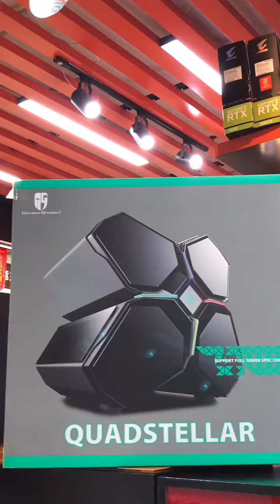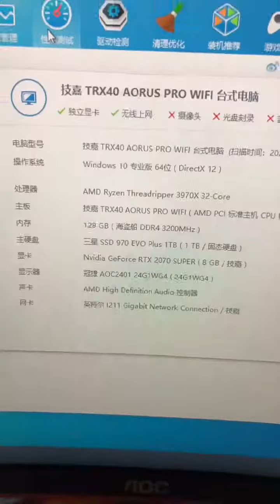Feel satisfying while building the gaming pc EP98